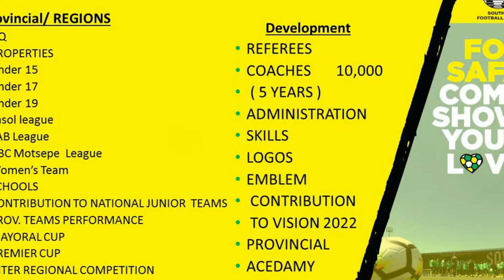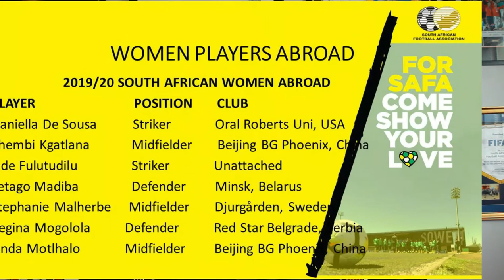Dr Danny Jordaan: SAFA Vision 2022 Part 1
In his interview with sms channel, SAFA President Mr Danny Jordaan outlines the full details of the association's Vision 2022 program.